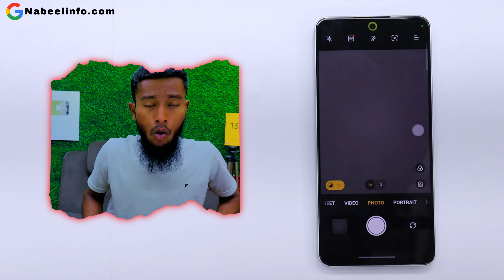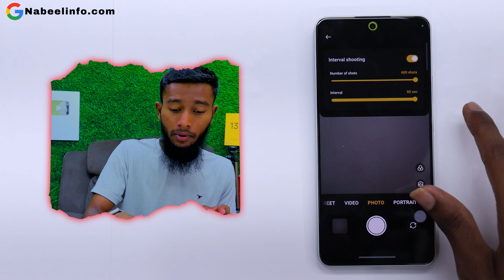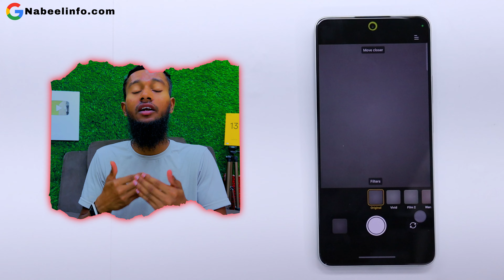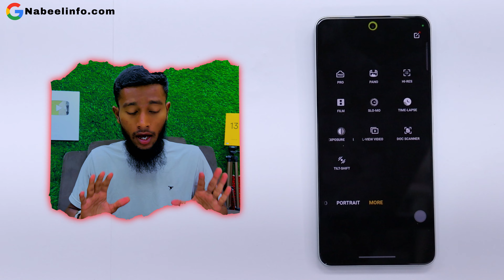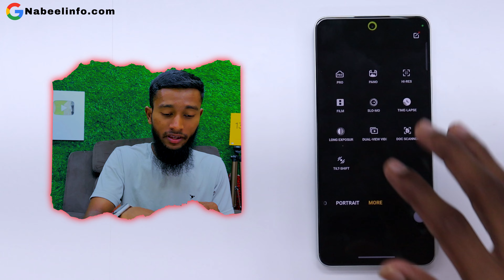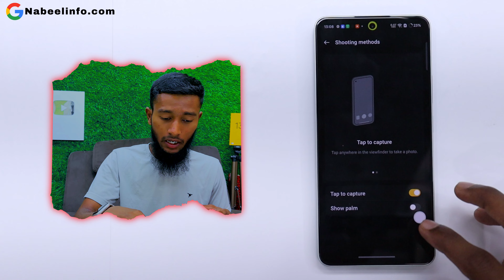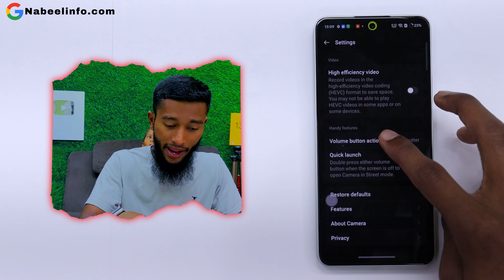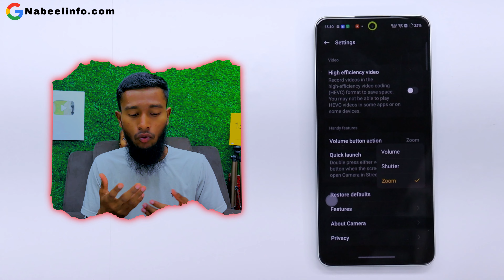Turn On These 10 [ REALME 13+ 5G ] Camera Settings📸⚙️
More VIDEOS About This Phone

About...
Dosto aaj is video me hum baat karenge Realme 13+ 5G ke camera features Bataya hu aap Dekna is video ko kyu ki bahtreen features Bataya hu bahtreen shots ke liye aap Dekna is video ko Pura Zaroor aur isi phone ke top 60 se Ziyada features Wala video dekna hai to Link upar hai : Thanks For Watching